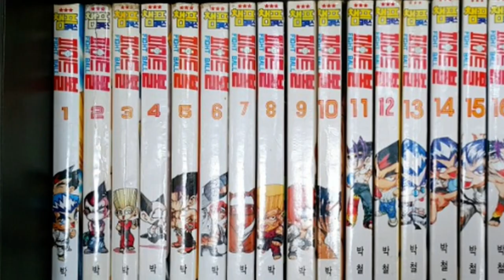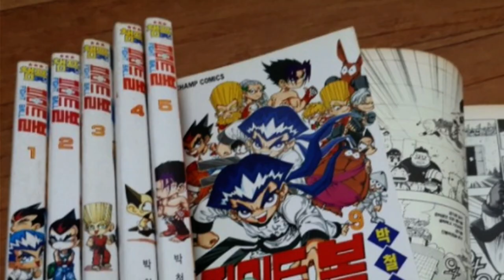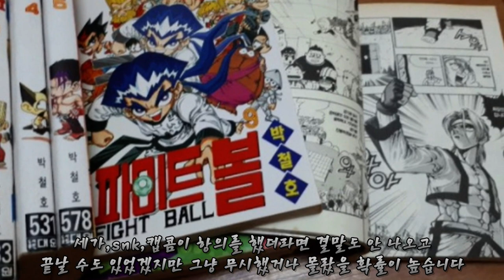한국에서 만들어진 '철권' 만화 이야기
철권 애니메이션 만화 '파이트볼' 리뷰